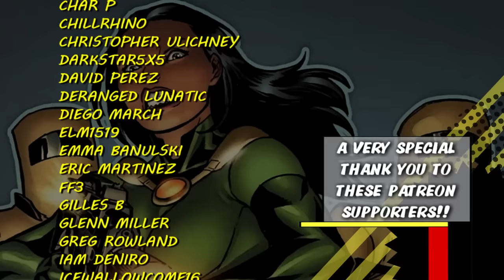A.I.M - The Origin and History of Advanced Idea Mechanics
The Origin of A.I.M.
Advanced Idea Mechanics

Sources:
Thumbnail Artwork
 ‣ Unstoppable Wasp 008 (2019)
AIM Artwork
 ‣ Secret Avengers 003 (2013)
 ‣ Avengers & Power Pack Assemble 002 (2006)
Hydra Artwork
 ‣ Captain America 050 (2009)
Hydra Timeline
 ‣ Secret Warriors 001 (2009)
Hydra in the year 2671 B.C.
 ‣ Captain America: Hail Hydra 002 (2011)
Baron Strucker's first appearances
 ‣ Sgt. Fury and his Howling Commandos 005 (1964)
 ‣ Sgt. Fury and his Howling Commandos 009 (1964)
Baron Strucker Artwork
 ‣ Sgt. Fury and his Howling Commandos 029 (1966)
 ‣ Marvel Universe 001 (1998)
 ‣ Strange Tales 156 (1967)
First appearances of AIM
 ‣ Tales of Suspense 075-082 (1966)
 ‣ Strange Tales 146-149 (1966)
Monica Rappaccini
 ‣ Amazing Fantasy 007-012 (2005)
The Origin of MODOK and the Cosmic Cube
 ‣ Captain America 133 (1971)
 ‣ Captain America Annual 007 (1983)
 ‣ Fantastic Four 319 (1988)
 ‣ Super-Villain Team-Up: MODOK's 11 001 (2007)
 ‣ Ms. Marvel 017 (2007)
 ‣ MODOK: Head Games 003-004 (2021)
Lyle Getz Artwork
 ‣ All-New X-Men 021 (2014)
The Super-Adaptoid
 ‣ Tales of Suspense 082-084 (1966)
The Death of Baron Strucker
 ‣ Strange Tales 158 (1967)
MODOK's AIM
 ‣ Tales of Suspense 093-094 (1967)
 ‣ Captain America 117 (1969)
George Clinton and Bernard Worrell
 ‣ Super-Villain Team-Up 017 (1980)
Victorius
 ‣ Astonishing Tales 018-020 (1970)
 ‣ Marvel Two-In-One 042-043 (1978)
Andrew Forson
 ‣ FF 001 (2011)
The AIM Civil War
 ‣ Iron Man Annual 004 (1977)
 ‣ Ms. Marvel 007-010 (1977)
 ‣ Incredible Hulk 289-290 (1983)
The Death of MODOK
The Taking of Boca Caliente
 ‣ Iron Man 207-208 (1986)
AIM Island
Alden's Department Store
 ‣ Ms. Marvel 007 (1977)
Target Technologies
 ‣ Amazing Spider-Man Annual 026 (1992)
Other AIM Operations
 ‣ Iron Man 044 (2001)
SODAM and MODAM
 ‣ West Coast Avengers 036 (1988)
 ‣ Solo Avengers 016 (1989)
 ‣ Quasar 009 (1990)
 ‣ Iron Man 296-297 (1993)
The Superia Stratagem
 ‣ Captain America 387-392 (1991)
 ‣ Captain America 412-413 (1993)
Solemn Brannex
 ‣ Marvel Comics Presents 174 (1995)
Taking AIM
MODAM's corpse?
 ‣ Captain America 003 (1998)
The Super-Adaptoid at Oracle, Inc.
 ‣ Heroes for Hire 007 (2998)
More MODOK
 ‣ Iron Man & Captain America Annual (1998)
Chet Madden
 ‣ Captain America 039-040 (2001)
AID and RAID
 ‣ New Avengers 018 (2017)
Carmilla Black, Scorpion
Monica vs MODOK
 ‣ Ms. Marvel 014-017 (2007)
 ‣ Super-Villain Team-Up: MODOK's 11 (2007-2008)
Monica Returns
 ‣ New Avengers: The Reunion 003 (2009)
The Intelligencia & MODOK Superior
 ‣ Fall of the Hulks: Alpha (2010)
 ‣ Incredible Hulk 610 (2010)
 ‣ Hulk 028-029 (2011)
Andrew Forson's AIM
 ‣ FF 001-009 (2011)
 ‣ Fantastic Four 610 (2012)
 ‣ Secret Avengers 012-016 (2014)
Avengers Idea Mechanics
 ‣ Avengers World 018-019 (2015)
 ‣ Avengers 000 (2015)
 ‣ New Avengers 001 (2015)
American Idea Mechanics
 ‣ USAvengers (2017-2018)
RESCUE
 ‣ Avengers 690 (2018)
The Return of AIM
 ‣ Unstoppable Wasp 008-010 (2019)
 ‣ MODOK: Head Games (2021)
Credits Artwork
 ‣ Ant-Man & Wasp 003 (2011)